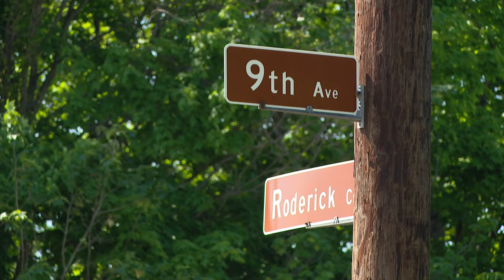Man killed in hit-and-run crash in Beech Grove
The crash happened around 9:40 p.m. May 11 near the intersection of South 9th Avenue and Roderick Court.